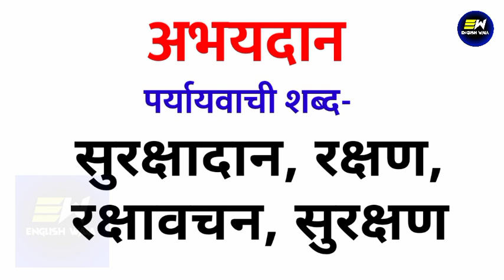अभयदान का पर्यायवाची शब्द क्या होता है | abhayadaan ka paryayvachi shabd |अभयदान का समानार्थी शब्द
YOUR QUERIES-
abhayadaan ka paryayvachi shabd
abhayadaan ka paryayvachi shabd kya hoga
abhayadaan ka paryayvachi shabd kya hota hai
abhayadaan ka paryayvachi shabd kya hoga hindi mein
अभयदान का पर्यायवाची शब्द क्या होता है
अभयदान का पर्यायवाची शब्द
synonyms of abhayadaan in hindi
अभयदान का समानार्थी शब्द
अभयदान का पर्यायवाची शब्द क्या है
अभयदान का समानार्थी शब्द हिंदी
20 paryayvachi shabd
100 पर्यायवाची शब्द हिंदी में